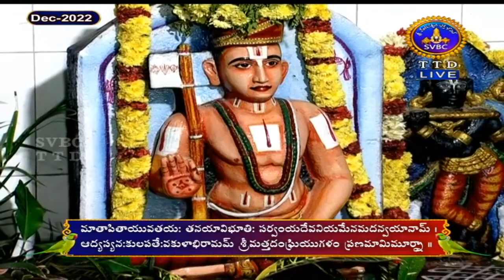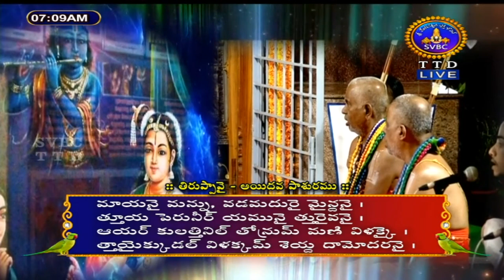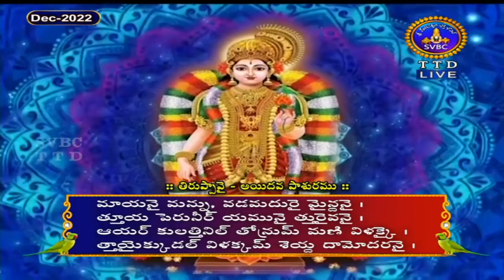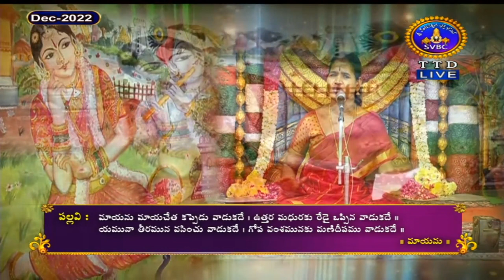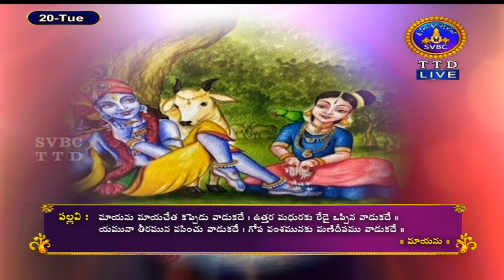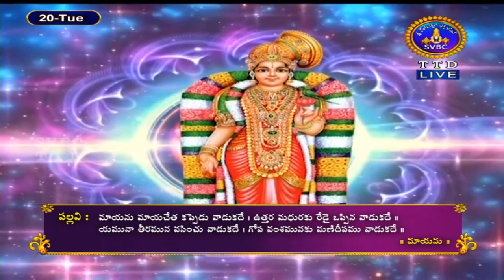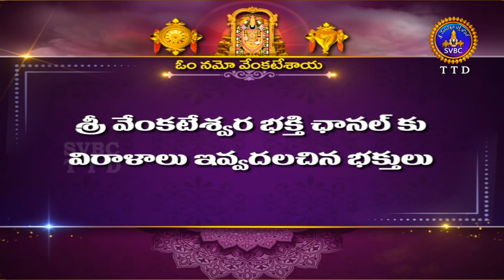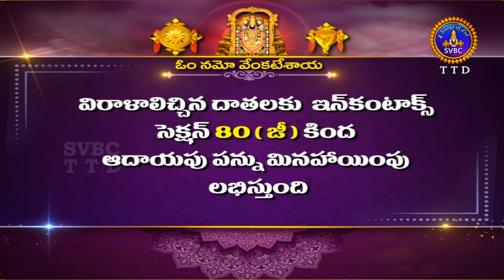ధనుర్మాసోత్సవం || తిరుప్పావై || Dhanurmasotsavam || Tiruppavai || Tirumala || 20-12-2022 || SVBC TTD